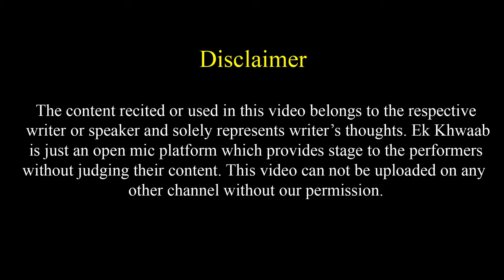Berozgaari Kisaan Bill Par Kaha Baat Karti Hai Media | Dr. Upasana Vohra Poetry | Ek khwaab Poetry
Title: The End
Type of music: Chillstep
Mood: Sad / Emotional

Berozgaari Kisaan Bill Par Kaha Baat Karte Hain Ye News Waale | Dr. Upasana Vohra Poetry | Ek khwaab